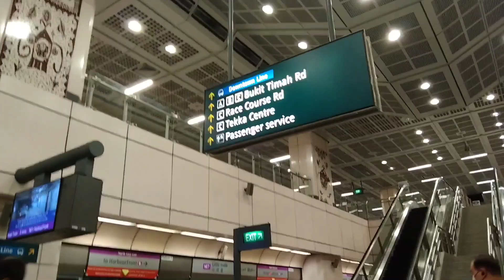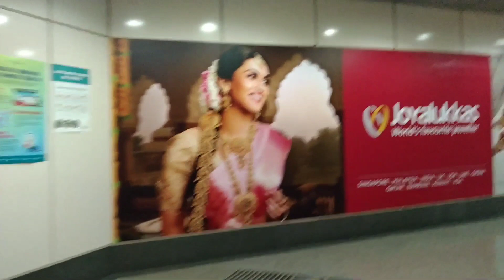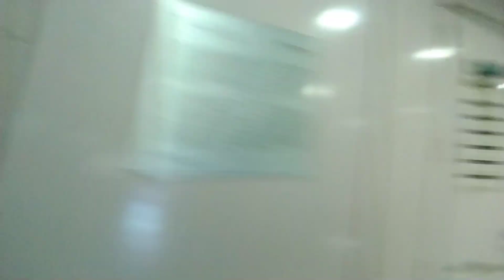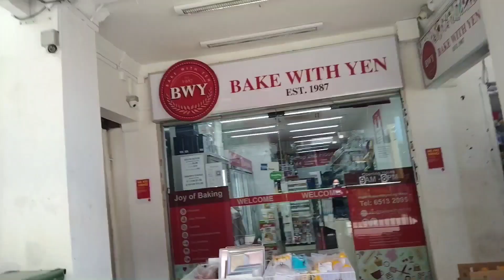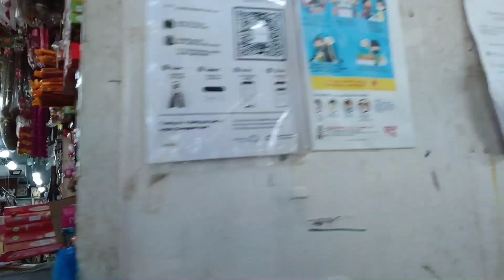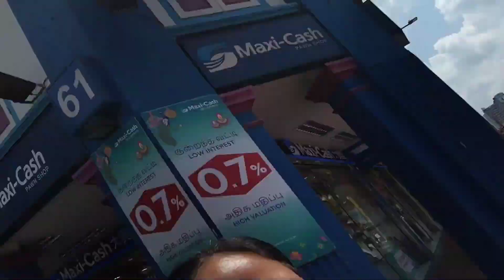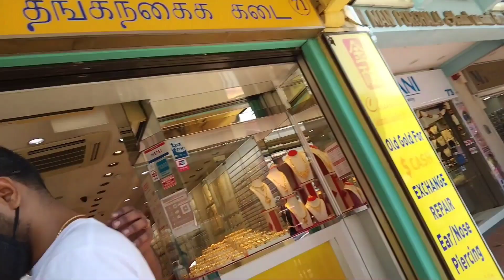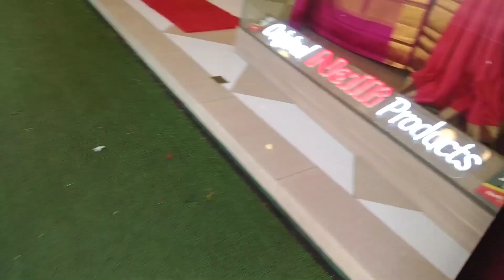LITTLE INDIA SHOPPING CENTRE| TEKKA MARKET PLACES| GOLD SHOP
This a place of Indian place that's why they called little india mostly they like to buy some fresh meat , vegetable , fish , gold , and so many thing in TEKKA market come and visit this place